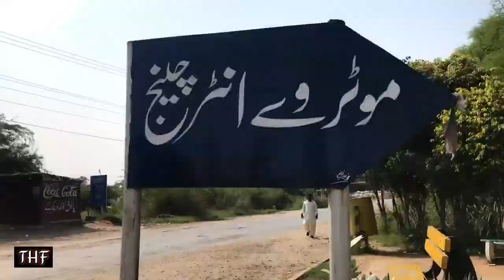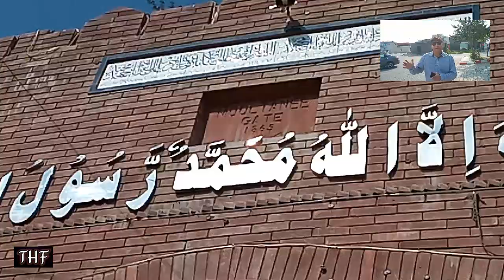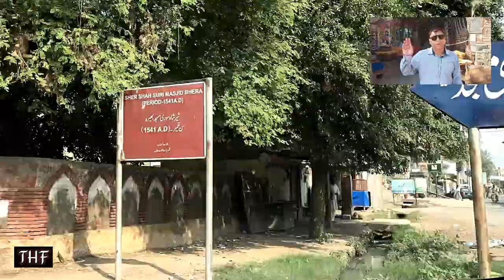Bhera the Historic Walled City of Pakistan Urdu / Hindi Documentary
Bhera is one of the most famous city of Sargodha district. Bhera is located on 3km from Bhera interchange on M-2. Bhera is a historic city with profound roots. Bhera is a walled city like Lahore and Multan. Histry of Bhera belongs to Alexander the Great. Sher Shah Shri Masjid, Bowli Temple, Princess Zain shrine, Abandoned Railway Station, Shiva Ling Temple, Gurdwara are important historic buildings of Bhera city besides the amazing internal walled city. Sher Shah Suri did visit Bhera and stayed here for short while. Pir Karam Shah Al Azhari is one of the prominent personality of Bhera city Pakistan. THF tried to highlight the Bhera Sharif history in an Urdu and Hindi documentary.

Old Amb Sharif Temple, Soon Valley, Khushab | History of the Amb Shareef Hindu Temples in Pakistan